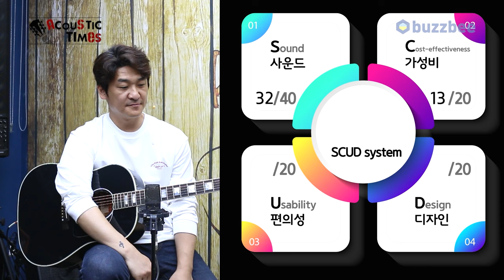[AcousticTimes 1388회] 깁슨 Gibson Custom Shop Modern J-45 Custom [SN.22923045]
깁슨 Gibson Custom Shop Modern J-45 Custom [SN.22923045]

5:47 스펙(Spec)
6:56 사운드 테스트 (Sound test)
10:28 시연 (Demo)
12:32 한줄평
12:47 점수